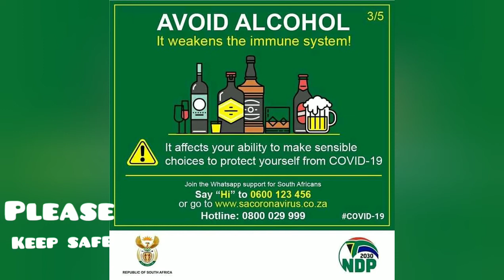South African most trending song about covid 19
Keep safe (safety message)